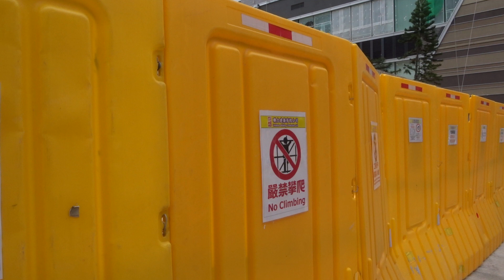Seaside Sonata 愛海頌 (Sep, 2020)